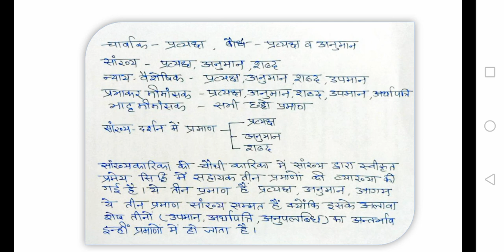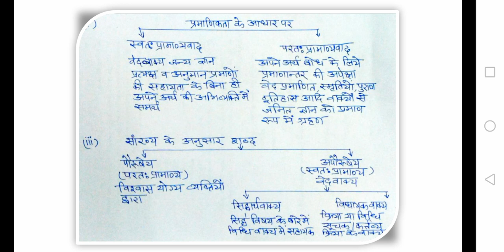डॉ.अजन्ता गहलोत बीए तृतीय वर्ष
सांख्य दर्शन में प्रमाण-१